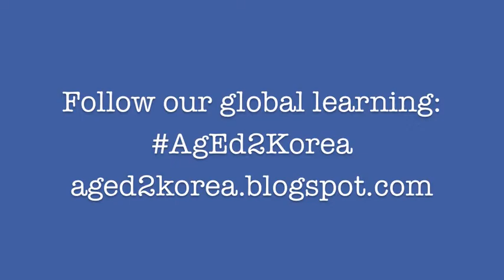Micro-Teaching: A Lesson on Ice Cream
Jeremy, Wiki and Amanda team teach a lesson about dairy products at Suwon High School for the Agriculture Sciences.